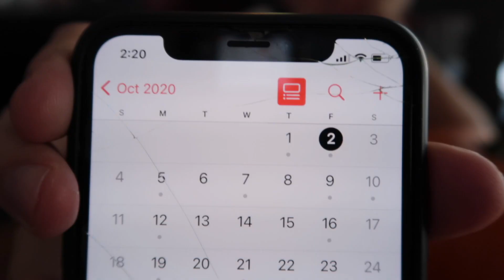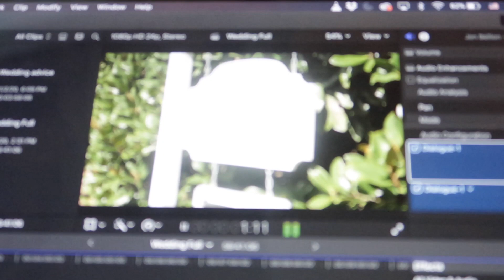For the Procrastinators: Vlog #004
This video is a vibe fr fr (I think that's a thing)

Music: Live my Life by Dstl